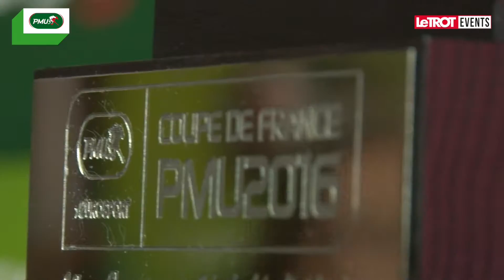Coupe de France PMU 2016 - Les coureurs cyclistes sur l'hippodrome Paris-Vincennes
A l'occasion de la remise des prix de la 25ème Coupe de France PMU sur l'hippodrome Paris-Vincennes , les champions du cyclisme se mettent au Trot.
Au programme de cette soirée du Vendredi 4 novembre 2016 : courses spectacles, séances de dédicace et immersion totale des cyclistes dans une superbe course au trot.

Merci et Bravo aux participants : Loic CHETOUT (Coureur Cycliste - Cofidis, Solutions Crédits), Rudy BARBIER (Coureur Cycliste - Roubaix Lille Métropole), Julien JURDIE (Directeur Sportif - AG2R La Mondiale),
Romain FEILLU (HP-BTP - AUBER 93), Stephane JAVALET (Manager - HP-BTP - AUBER 93), Lilian CALMEJANE  (DIRECT ENERGIE ), Anthony TURGIS (Cofidis, Solutions Crédits), Anthony DELAPLACE (Fortuneo - Vital Concept), Martial GAYANT (Directeur Sportif - FDJ), Julien DUVAL (Armée De Terre)